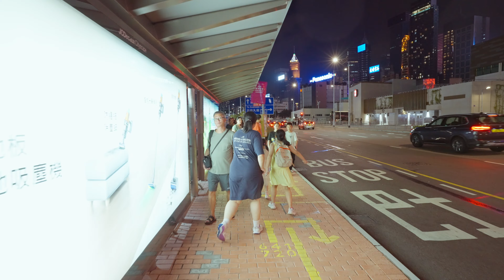ACGHK Anime Convention to HarbourChill [Walker HK]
Video Info
This video was taken at about 9pm when the ACGHK anime and gaming convention was letting out of the Hong Kong Convention and Exhibition Center (HKCEC). We walked from the wanchai fottbridge all the way through to the habour front where a second event was happening, the HarbourChill concert and fireworks. Enjoy walking with us during these two events!

Channel Info
Welcome to Walker HK, where we love exploring, walking, flying, relaxing, and just generally living life. This channel is all about beautiful visuals and natural ambience. Sometimes that means natural binaural audio with virtual walking tours to capture the feeling of the street, other times that means chill music that sets the right mood to drone footage or an excellent sunset. We are mostly based in Hong Kong, but we try to travel as often as possible. That’s what this channel is about. If you like those things, maybe this channel is for you!
I am always trying to push my limits on video and audio quality in order to be bring the best experience to my audience. My inspirations are channels like Nomadic Ambience, Rambalac, Hong Kong Walker, Walk East, Virtual Japan, Watched Walker, and many more. If you like what I do, I think you would also enjoy their channels.